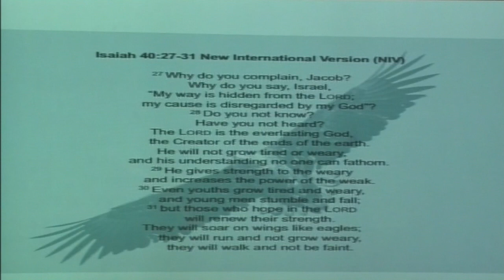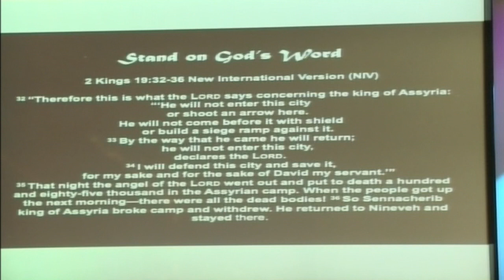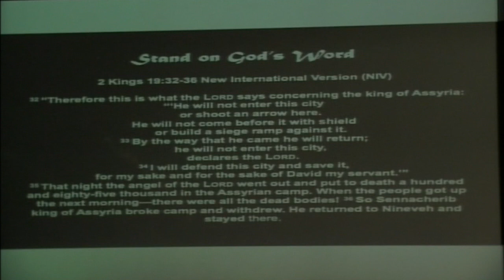Strength in the Time of Adversity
Pastor Dele speaking at the Lighthouse Manchester on Sunday 31st March